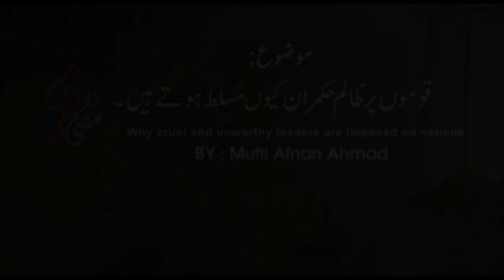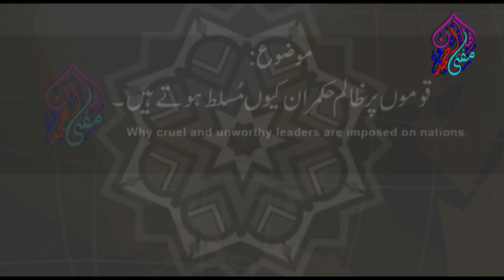Friday Bayan Topic : قوموں پر ظالم حکمران کیوں مسلط ہوتے ہیں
Friday Bayan Topic : why cruel and unworthy leaders are imposed on nations. (قوموں پر ظالم حکمران کیوں مسلط ہوتے ہیں)
By: MUFTI AFNAN AHMAD